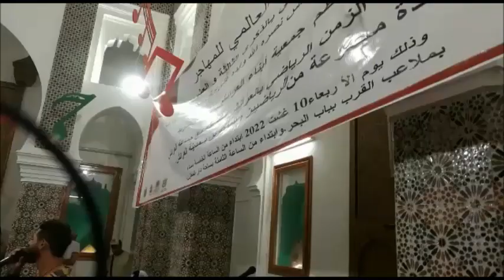شركة اعلامية تقدم خدمات الاعلام والنشر والاشهار مقرها بمدينة العرائش - المغرب